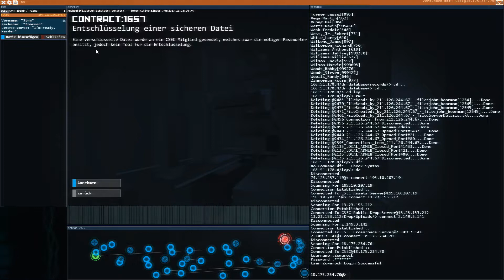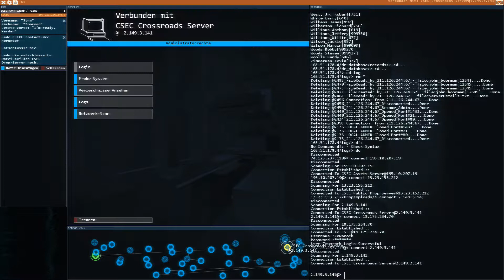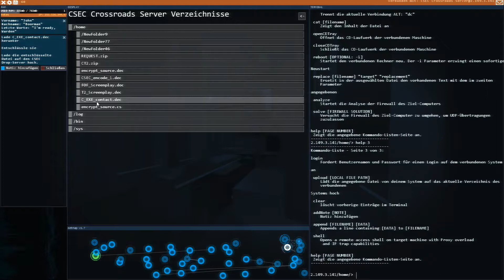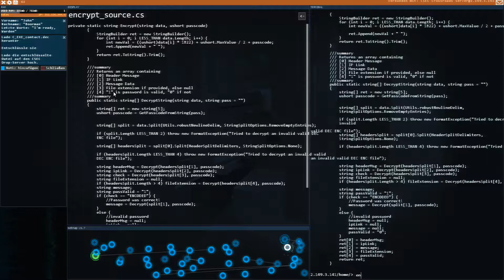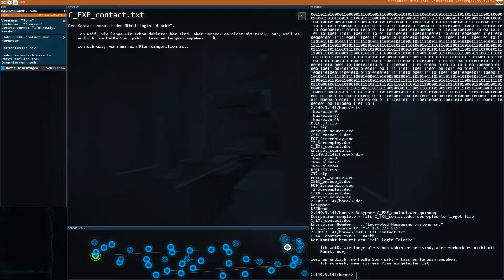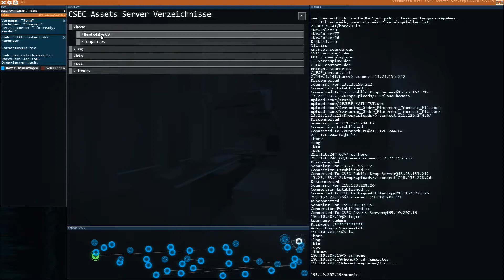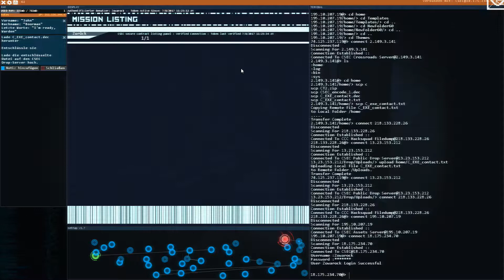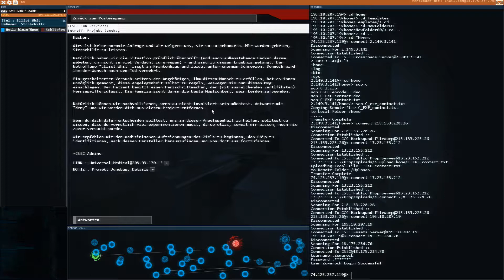Sterbehilfe? 💻 HackNet 💻15 [Gameplay german deutsch][Zowarock]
💻 HackNet 💻 [Gameplay german deutsch][Zowarock]
🔻🔻 Ich möchte gerne aufgeklappt werden ^^ 🔻🔻
Titel: Hacknet
Genre: Indie, Simulation
Entwickler: Team Fractal Alligator
Publisher: Surprise Attack
Veröffentlichung: 13. Aug. 2015

Hacknet ist ein immersiver, terminal-basierter Hacking-Simulator. Tauche ein in die Welt des Hackens und folge den Spuren eines kürzlich verstorbenen Hackers, dessen Tod – entgegen den Berichten der Medien – möglicherweise doch kein Unfall war.
Features
Echtes Hacken
Hacknet basiert auf realen UNIX-Befehlen und stellt dabei echtes Hacking - nicht seine Hollywood-Version - in den Mittelpunkt, sodass ein wahrhaft immersives Hackingerlebnis entsteht. Die Spieler sind mitten im Geschehen, während sie versuchen, die Firewalls zu überwinden und Server zu knacken.
Löse das Rätsel um Bits Verschwinden
Ein Hacker ist tot und die Berichte der Medien ergeben einfach keinen Sinn. Als du von seinem „Geist" - einem automatischen Notfallsystem - kontaktiert wirst, gerätst du in die düstere Welt der Untergrund-Hacker.
Volle Immersion
Du wirst in eine in sich logische virtuelle Welt ohne „Level" oder offensichtliche Gameplay-Elemente, die die Illusion beeinträchtigen würden, geworfen. Lass dich von Bits E-Mails leiten oder gehe selbst den Hinweisen und Informationsbruchstücken nach, auf die du beim Erkunden der unterschiedlichsten Systeme stößt.
Zugänglich, aber kompromisslos
Ohne das geistige Niveau herunterzuschrauben sind das Design des Spiels und die Lernkurve so konzipiert, dass es von Spielern ohne Vorerfahrungen mit Terminals genossen werden kann, während erfahrene Spieler die Möglichkeit haben, sich auch größeren Herausforderungen zu stellen.